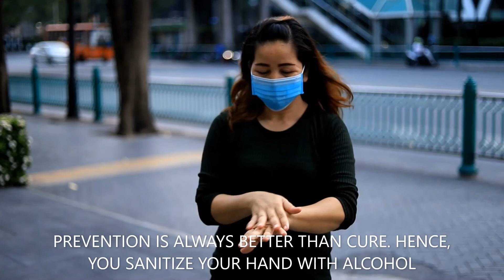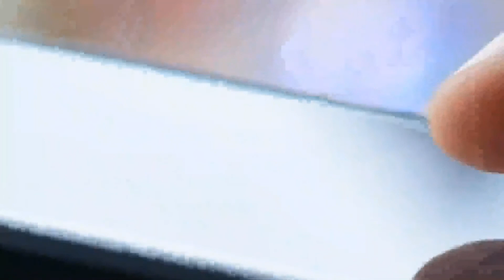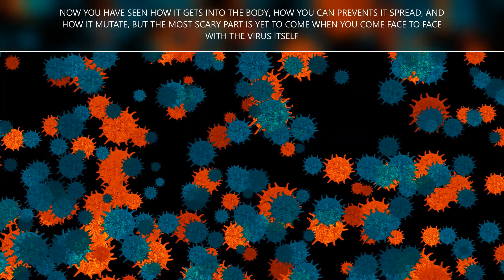CORONA VIRUS; COVID-19 ; VIRUS PANDEMIC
CORONA VIRUS; COVID-19; VIRUS PANDEMIC; HEALTH, SOCIAL DISTANCING

I HAVE CREATED THIS VIDEO TO HELP INCREASE PEOPLES AWARENESS ABOUT THE COVID-19 PANDEMIC AND HELP PREVENT ITS SPREAD.